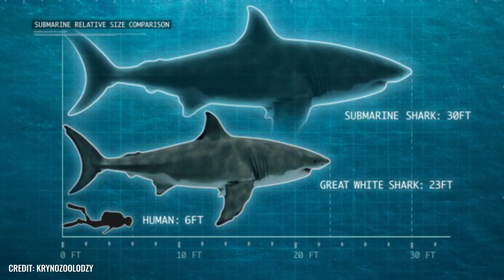¡5 avistamientos de megalodón captados por las cámaras!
El megalodón era un tiburón gigantesco del que se dice comía ballenas en masa. Una y otra vez se informa que este monstruo primigenio todavia vive. Pescadores, buceadores y marineros afirman haber visto e incluso filmado ejemplares en las aguas de este mundo. En este vídeo, seguimos los pasos del megalodón.